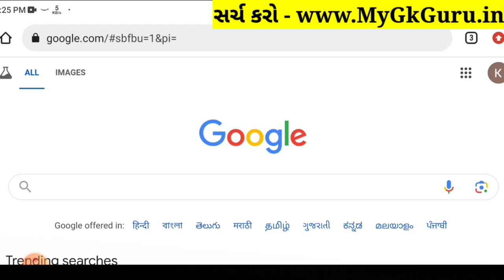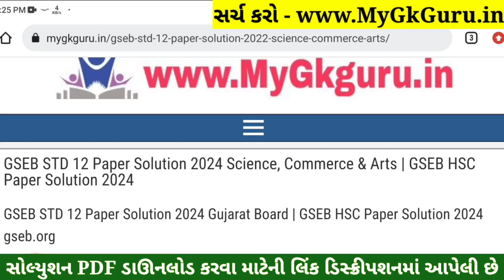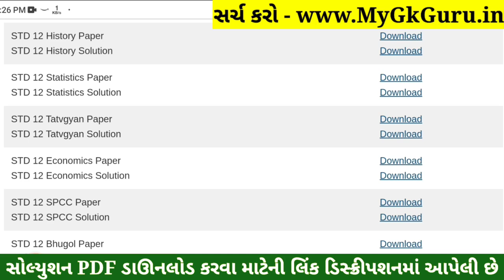STD 12 Stat Paper Solution 2024 100 Marks, STD 12 Stat First Exam Paper Solution 2024 October, Stat